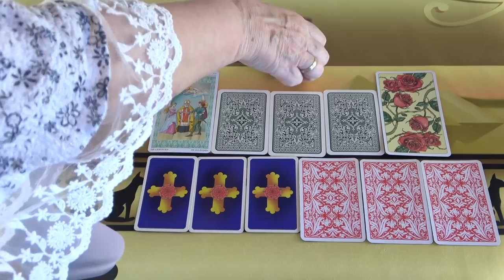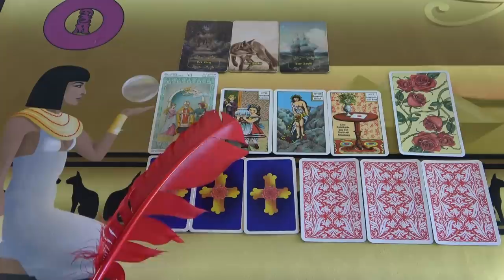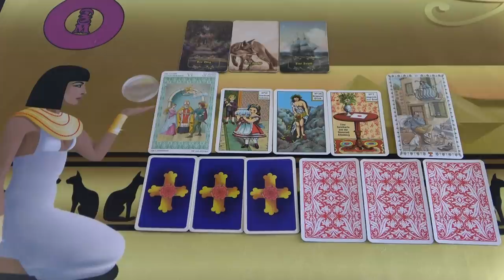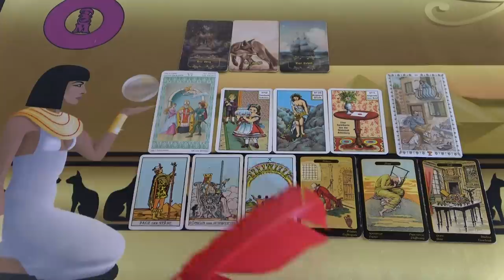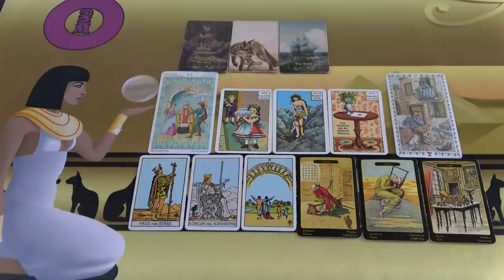Ő most kimutatja az érzelmeit❣ 💖SZERELMI ORAKEL💖